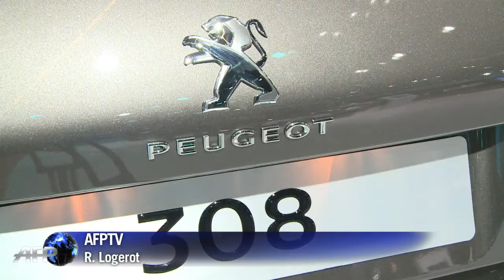Salon de Francfort: vers des voitures ultra-connectées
La grande tendance de cette édition 2013 du salon de l'automobile de Francfort, ce sont les voitures connectées à Internet. Selon les constructeurs, ces "connected cars" devraient être opérationnelles d'ici 2020, et permettraient presque de se passer de conducteur. Explications de Jean-Marc Finot, directeur de la recherche et de l'ingénierie avancée chez Peugeot-Citroën(AFPTV)